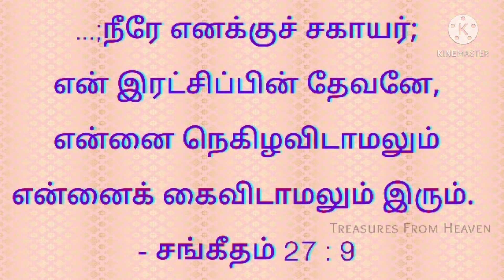God's verse today | Bible verse today | Today Bible verse in tamil | daily verse